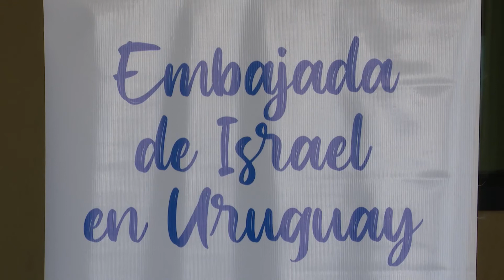Uruguay recibe equipos médicos donados por Israel para combatir el COVID